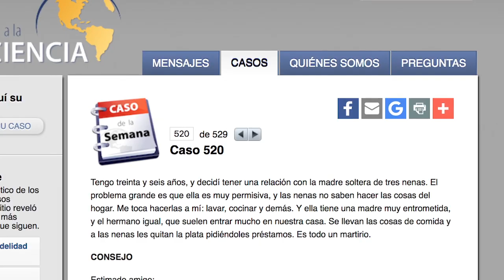«Encajar en una familia ya formada»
«Decidí tener una relación con la madre soltera de tres nenas. Pero las nenas no saben hacer las cosas del hogar, así que me toca a mí lavar y cocinar. Y ella tiene una madre muy entrometida, y el hermano igual.»